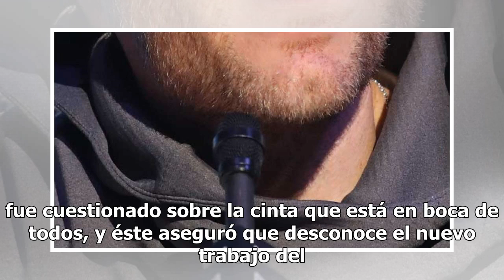Así como Galilea Montijo, este famoso no tiene ni idea de qué se trata 'Roma'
A días de celebrarse el Super Bowl LIII, Tom Brady al parecer no ha tenido ni un día de descanso, tanto que hasta no ha tenido la oportunidad de ver la famosa película mexicana "Roma", de Alfonso Cuarón. En el arranque de la semana previa al partido más esperado de la NFL, el quarterback de los Patr...